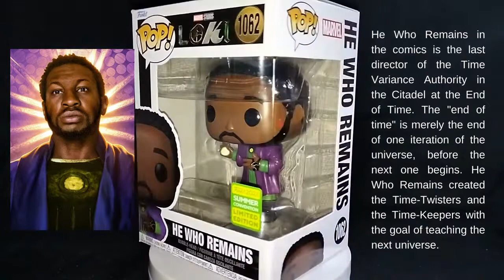HE WHO REMAINS, LOKI, FUNKO No.1062 Summer Convention Exclusive Unboxed